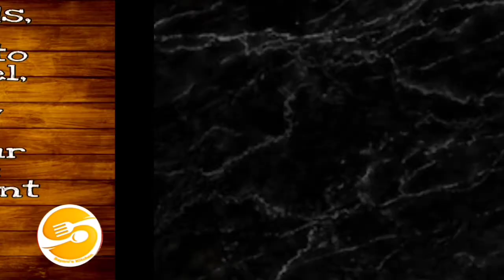OREO_MILKSHAKE/How to make Super Delicious Oreo Milkshake -in 2-3 Minutes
🍹Ingredients-

Cold Milk - 200ml
Oreo Biscuits -4
Sugar - 1 or 2 tsp
Vanilla Ice Cream - 1 or 2 tbsp

 Oreo Milkshake recipe with detailed photo and video recipe .Oreo Milkshake is everyone's favourite recipe.It is one of the most easy & simple to make in just 2 - 3 minutes and this is amazingly delicious & refreshing.